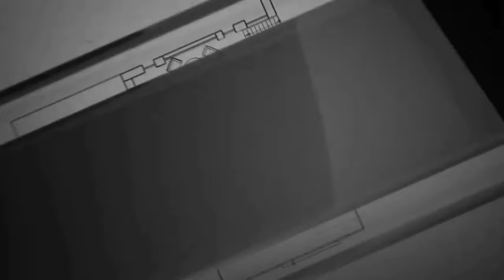MUHAMMAD(S.A.W)_Ke_Ummati_Ki_Taubah | Lecture By Hafiz Ihsan-Ul-Haq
We made this channel for Sadqa e jariya and dawah work.

Allah se dua he ke Allah  hmare is naik mein barkat ata farmae.

k ap bhi is sadqa e jariye mein shamil ho saken.

Hum is channel par mukhtlif topics par  bayanat upload kren gay taa k log

unko sun kar seedhe raaste ki taraf ragib hoon.

Sub se guzarish he ke hmari videos ko zyada se zyada share kren or like kren.

Or is naik kam mein apna kirdar ada kren.